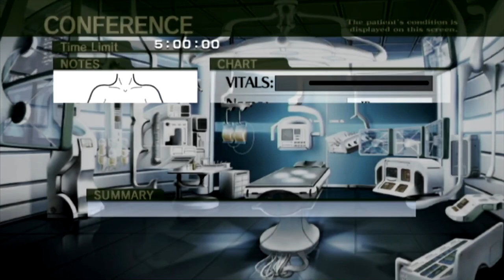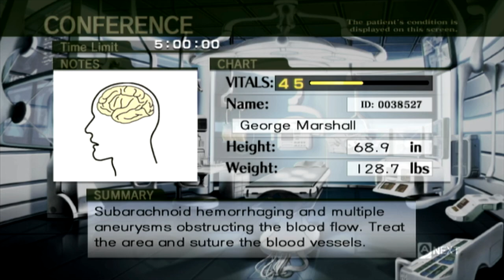Dramatic Brain Surgery - TRAUMA CENTER: NEW BLOOD w/ UDJ & TheNSCL - Episode 7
We've got a high-stakes, tense case on our hands today, but no worries, we have a dying Nunchuk and the maturity of fifth graders.